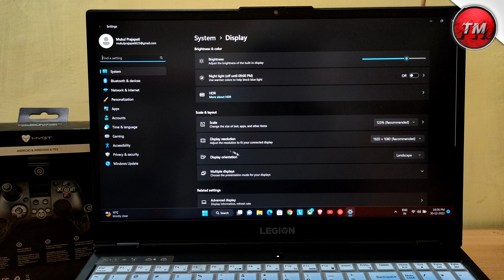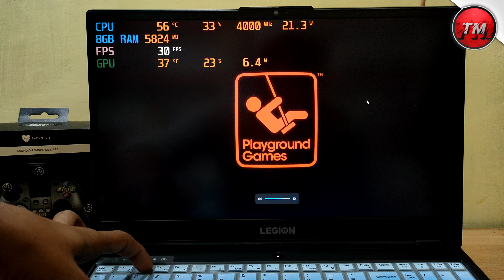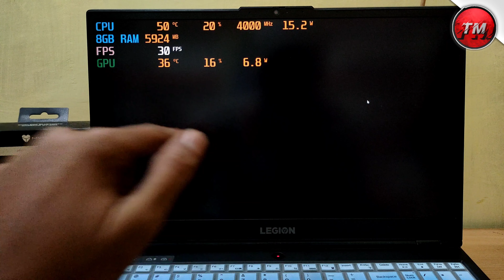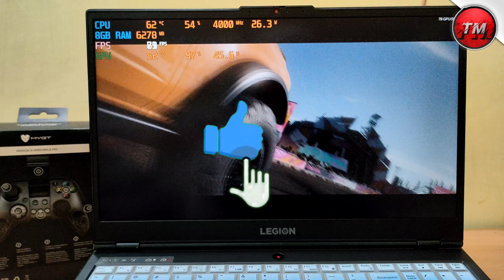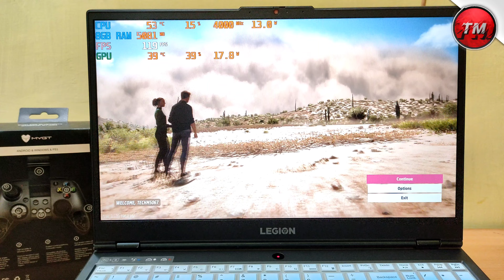Forza Horizon 5 Gameplay in Lenovo Legion 5 ! Ryzen 5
Hello Guys, This is Mukul Welcomes you to Technical Mukul YouTube Channel...

In This Video, I'm going to Show you Gameplay Of Forza Horizon 5 in Lenovo Legion 5 which comes with Ryzen 5 4600h and GTX 1650 so if you are interested in watching then Must Watch This Video Till The End...

⚡Note : My Gamepad Mygt C04 is no longer Available So Here's:-

🔥SSD For HP Pavillion Gaming 15

🔥Ram For HP Pavillion Gaming 15

😎 My Specs :-

. GPU - Nvidia Gtx 1650 4GB Graphics DDR6
. RAM - 8GB
. Cache - 11MB
. HDD - 1TB WDC 5400 RPM
. SSD - 250GB (Samsung)
. Display - 15.6inch IPS Full HD LED Backlit
. Charger - 170W
. Battery - 4Cell 60Wh